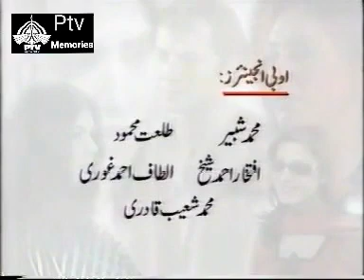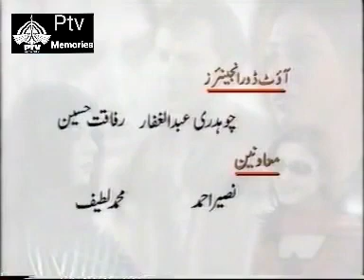Achanak اچانک | Ptv Drama 2003 Episode 3